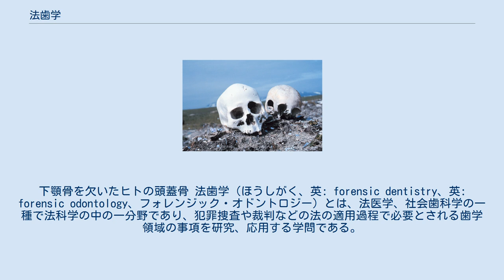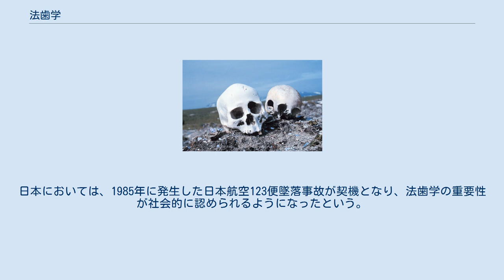法歯学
下顎骨を欠いたヒトの頭蓋骨 法歯学（ほうしがく、英: forensic dentistry、英: forensic odontology、フォレンジック・オドントロジー）とは、法医学、社会歯科学の一種で法科学の中の一分野であり、犯罪捜査や裁判などの法の適用過程で必要とされる歯学領域の事項を研究、応用する学問である。
歯科法医学、法歯科医学などとも呼ばれる。
 法科学（Forensic sciences）の諸分野において頭に付けられる「フォレンジック（“Forensic”）」（形容詞）は、ラテン語の“forēnsis”つまり「フォーラム（広場）」に由来している。
ローマ帝国時代、「起訴」とは、ローマ市街の中心にあるフォロ・ロマーノで聴衆を前に訴状を公開することであった。
被告と原告はともに自らの主張を行い、よりよい主張をしてより広く受け入れられたものが裁判において判決を下すことができた。
この起源は、現代における“forensic”という語の２つの用法のもとになっている。
一つ目は「法的に有効な」という意味、そして２つ目が「公開発表の」という意味の形容詞である。
 主として、個人識別の際に用いられることが多い。
歯牙硬組織は、他の組織に比べて残存している場合が多く、その治療痕や状態から識別作業を行う。
状態からの場合、摩滅の状態や歯髄腔の状態、特定の職業に特徴的な磨耗症といったことから判別し、他にもDNA検査なども行われる。
また、一般の歯科医師でも、日常の診療の過程で多くの処置記録を蓄積・保有しており、その情報は、確実性の高い個人識別情報である。
その情報に基づいて識別作業を行うことも多い。
 1897年5月4日に約130名の犠牲者を出した、パリの慈善バザー火災での身元判別を契機に法歯学が生まれた。
日本においては、1985年に発生した日本航空123便墜落事故が契機となり、法歯学の重要性が社会的に認められるようになったという。